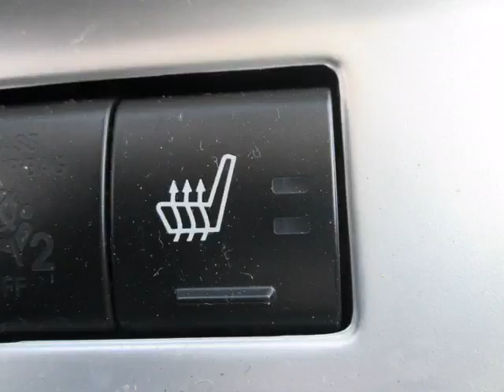Bargain Auto Centre - 2007 Dodge Caliber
Bargain Auto Centre  - 2007 Dodge Caliber  12359